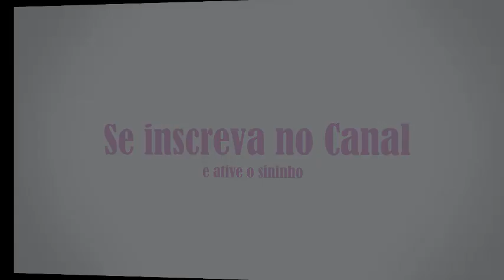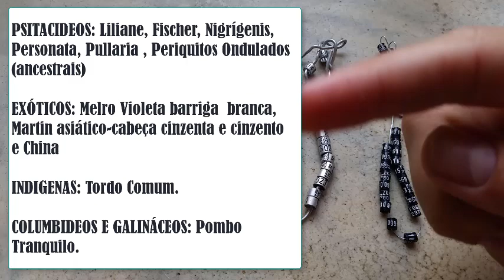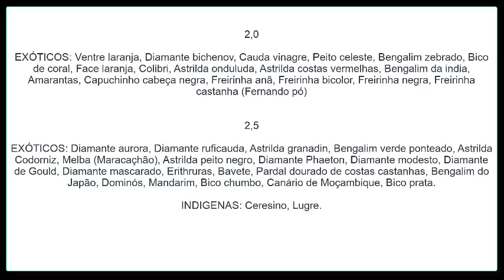Anilhas - qual ave precisa usar, qual tamanho e escrita ????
No vídeo de hoje vamos falar um pouco sobre as anilhas das aves... qual tamanho de anilha serve em cada ave? o que vem escrito? diferença entre anilha FOB e anilha comprada na internet. assista ao vídeo.